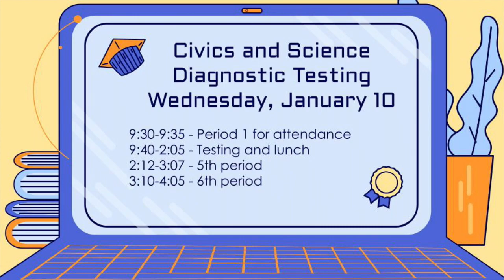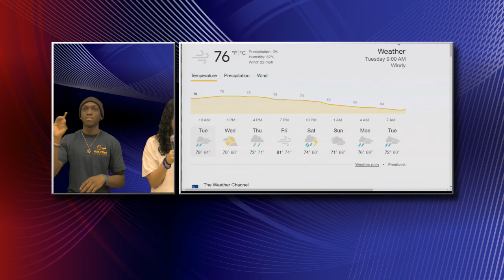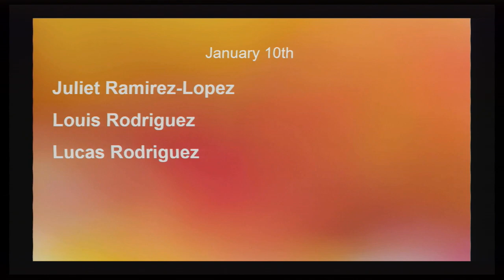PSTV January 9, 2024